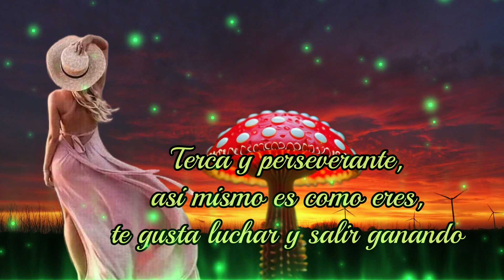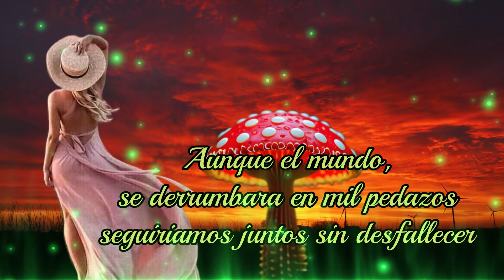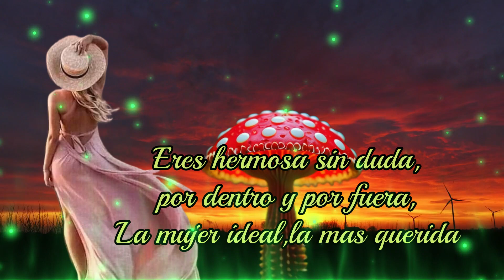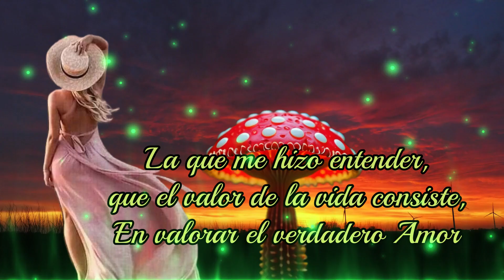un poema de amor para la mujer de mi vida:leelo es para Ti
Poemas con el corazon, fraces de amor y romance para dedicar con musica bonita para deleitar corazones romanticos
algo bonito para mi Mujer la dueña de mi Vida.